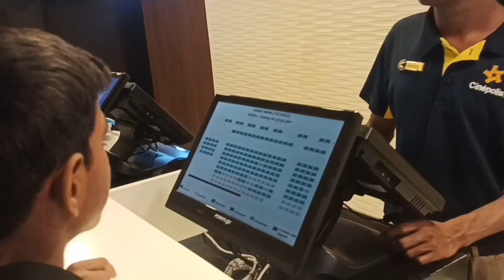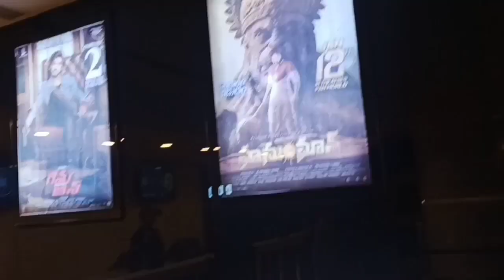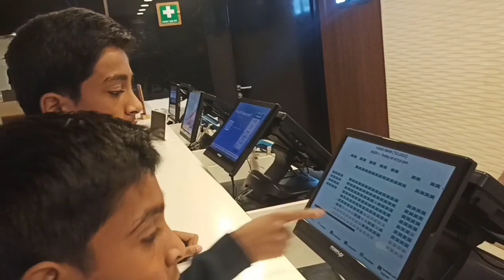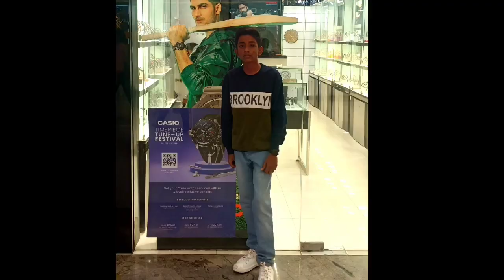Week End Movie on Saturday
On Weekend Saturday we had good time and enjoyed watching Hanuman movie, Played games and lots of good food on occasion of my Babai's Birthday.